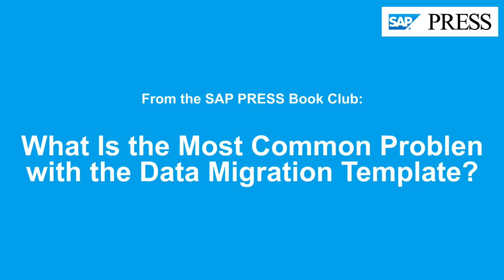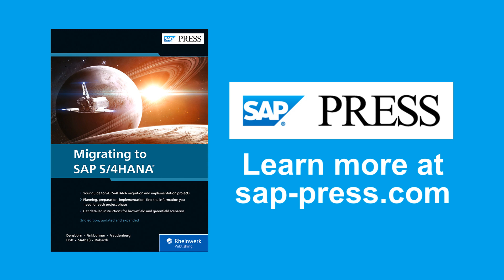Common Problems with the Data Migration Template in SAP S/4HANA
SAP employees and Migrating to SAP S/4HANA authors Frank Finkbohner and Boris Rubarth talk about a common problem with the SAP data migration template in this snippet from our Book Club series. Hosted by Kendall Tyler, DXC Technology.

SAP S/4HANA
SAP S/4HANA project
SAP S/4HANA migration projects
SAP data migration template
SAP S/4HANA data migration template